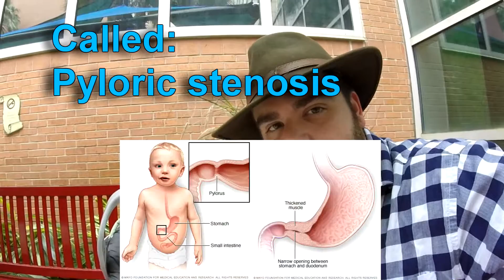The Next President! (Religion vs Relationship)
You want to know who the next president is?  Well check this out!  Lets Pray!  lets stop being washed up and washed out Christians!